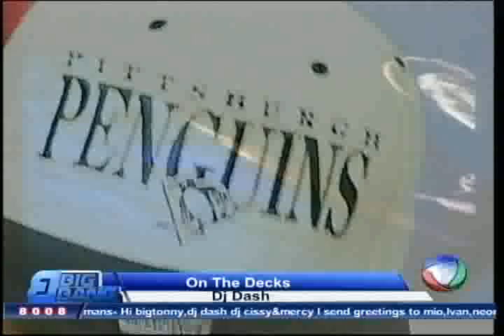Maro and Vocal police Performing live on BIG BANG Record Television